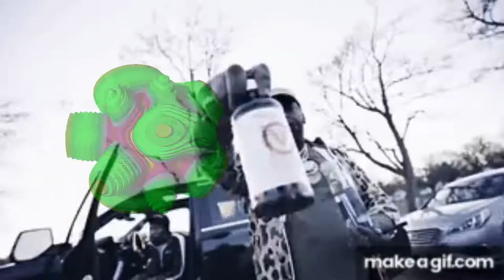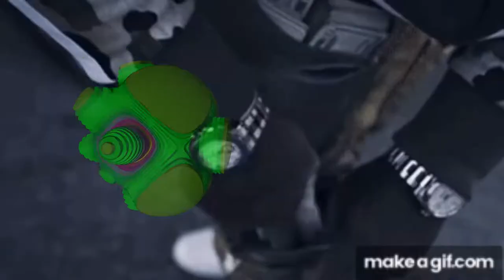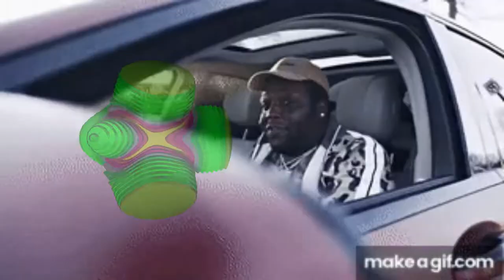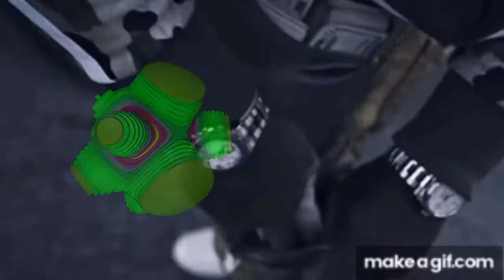FREE Rio Da Yung OG x Baby Smoove x Damedot Type Beat "Convince Me" 2022 Detroit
Prod by Breezy247 x 5crime

*IGNORE TAGS*